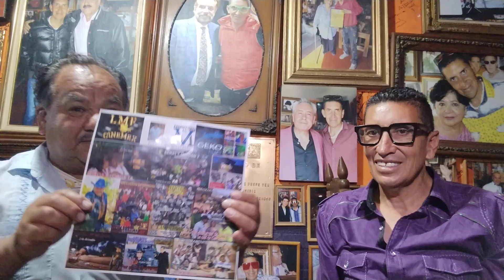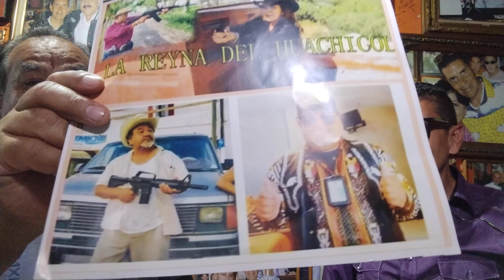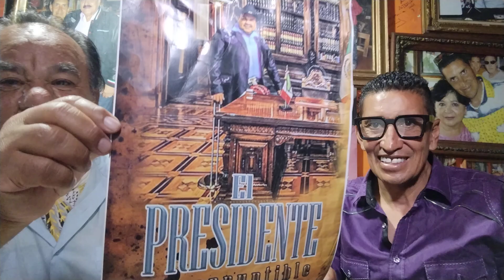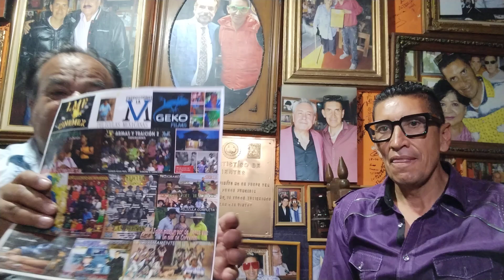JAVIER LUGO / ACTOR Y CANTANTE/ GRAN TRAYECTORIA EN EL CINE MEXICANO A NIVEL NACIONAL